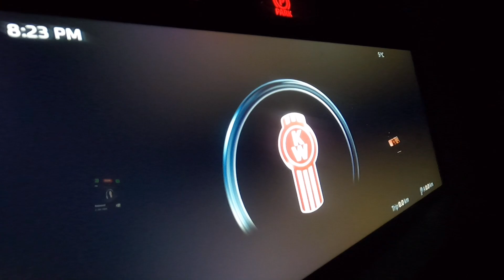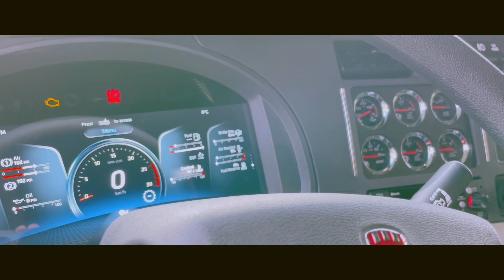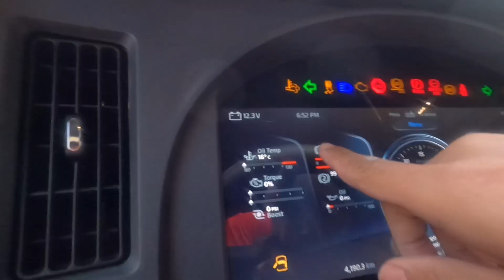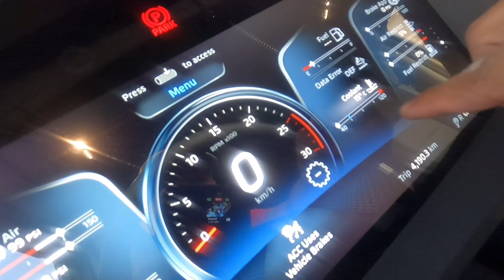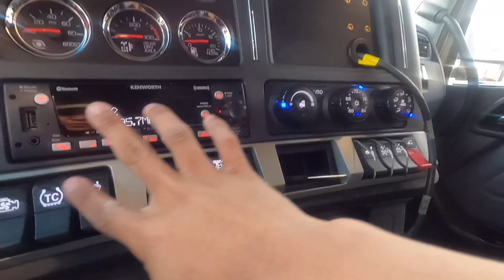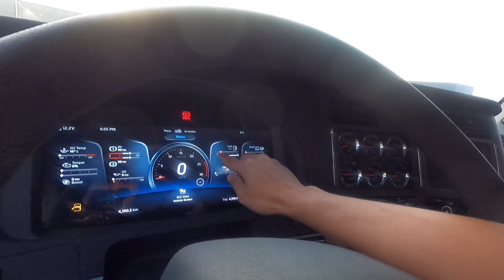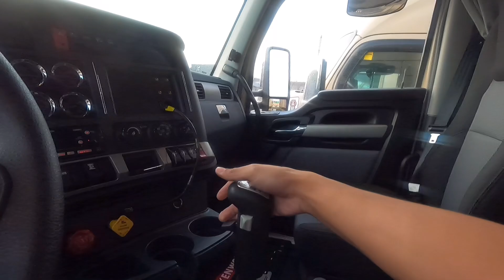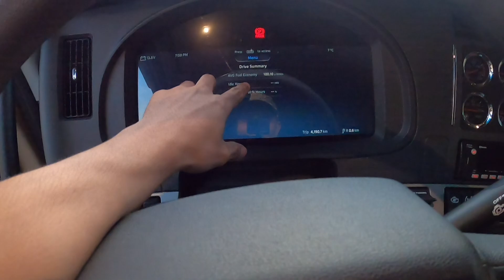Next Generation 2022 | Thanks kelsey for trusting | Filipino Young Trucker